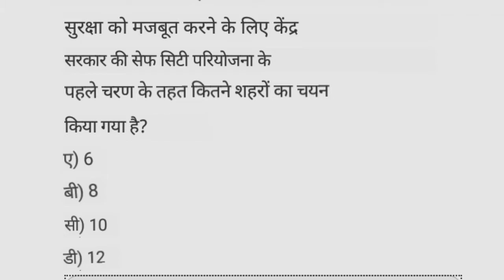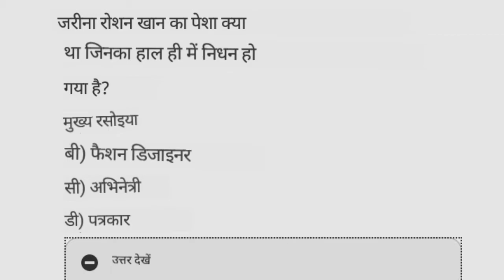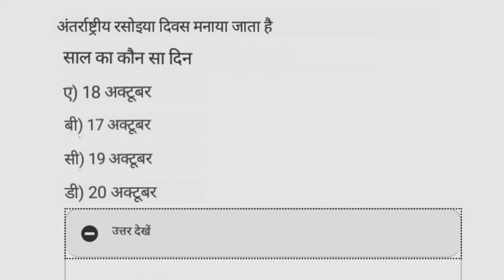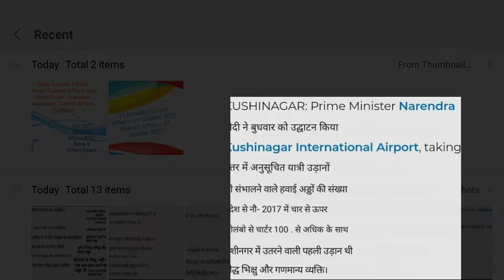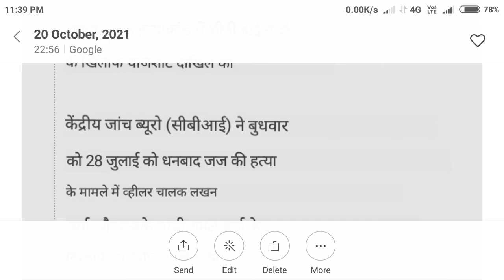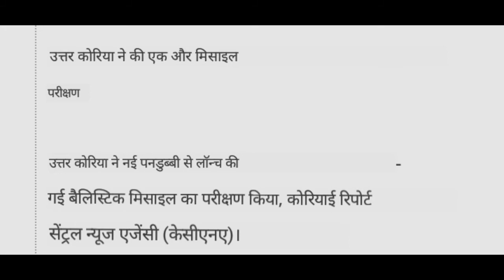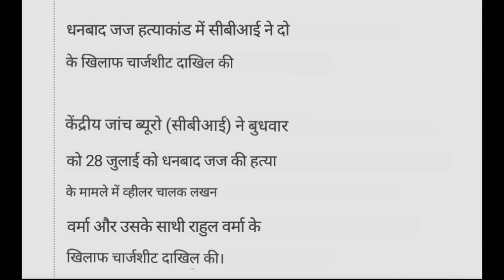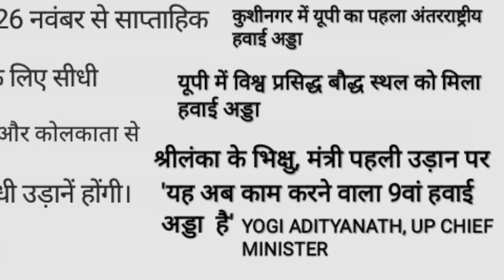21 october 2021current affairs |daily Current Affairs 21 October 2021|Today current Affairs| CA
21 october current affairs |Current Affairs 21 October 2021|Today current Affairs| daily CA